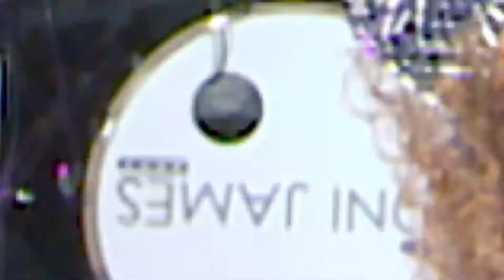The Toni James Band | Live band for hire | Rumour Entertainments